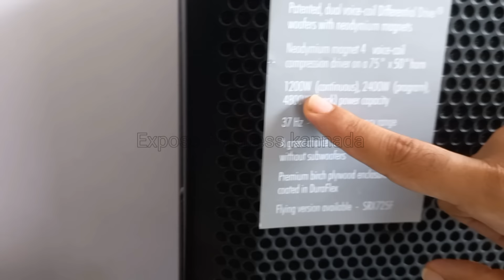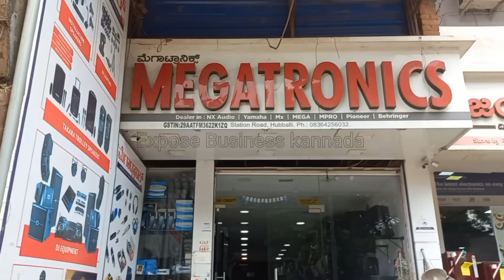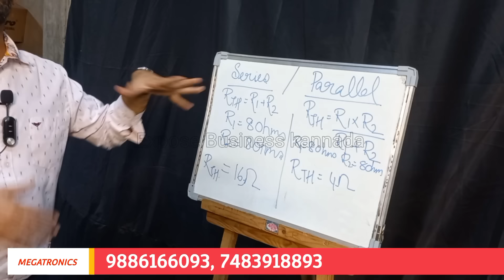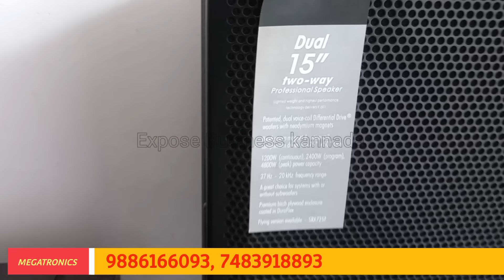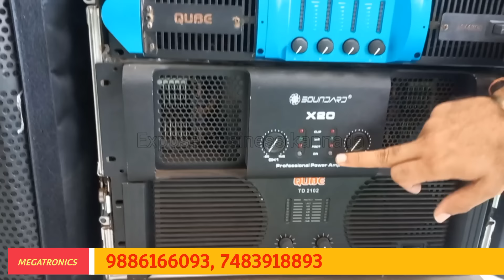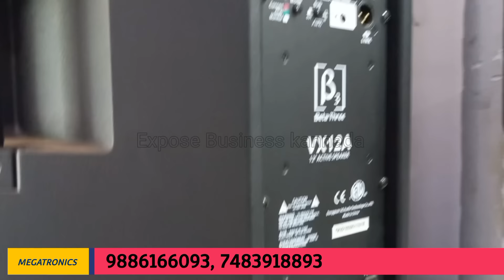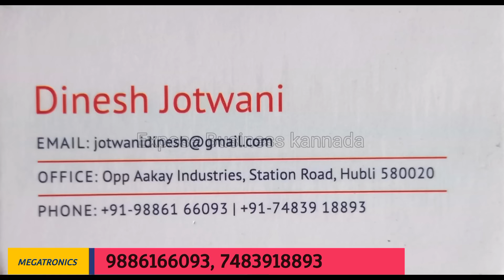DJ Wholesale Dealers Multi Brand Dj & Sound System Equipments Hubli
shop addres
megatronics
Station Road, near Jain Temple, New Hubli,
Hubballi, Karnataka 580020

ನಮ್ಮ ಯುಟ್ಯೂಬ್ ಚಾನೆಲ್  ನಂಬರ್ ಯಾವುದೇ ವಿಡಿಯೋ ಅಪ್ಲೋಡ್ ಮಾಡಲು

⚠️WARNING-⚠️